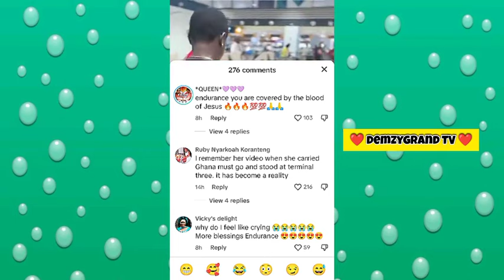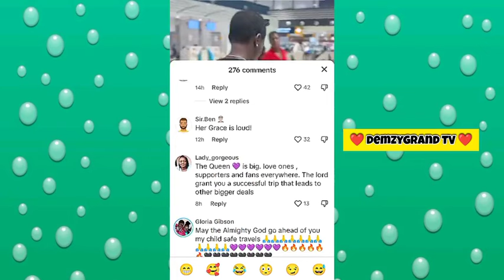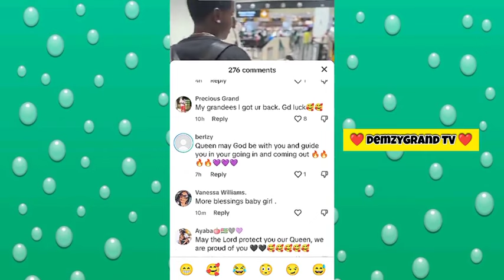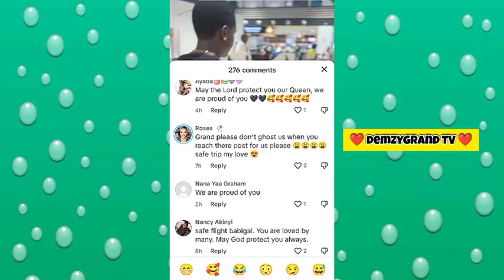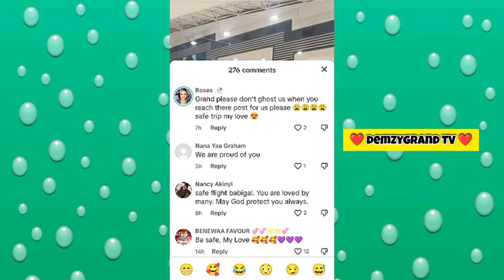❤️ ENDURANCE GRAND AND DEMZY BAYE 😍 MOMENT AT THE GHANA 🇬🇭 AIRPORT BEFORE LEAVING FOR BEELIN 🇩🇪